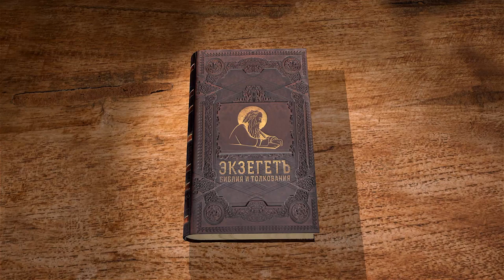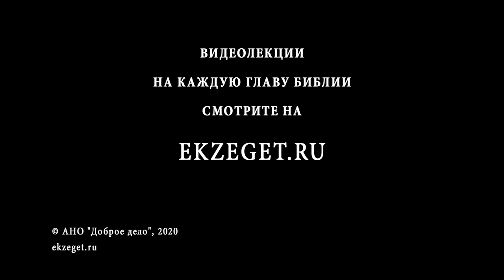Книга Бытие. Глава 10. Андрей Десницкий. Толкование Ветхого Завета. Толкование Библии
Начинаем цикл лекций по книге Ветхого Завета Бытие профессора Андрея Десницкого.

В 10-й лекции говорим о родословии потомков Ноя. Родословная доказывает, что все народы мира происходят от одного предка. Так же говорим о начале появления цивилизаций и больших городов. Можно ли установить соответствие между потомками Ноя и современными народами? Чем прославился Нимрод?